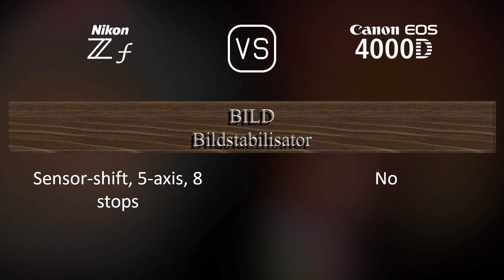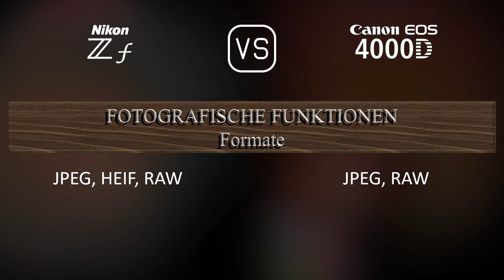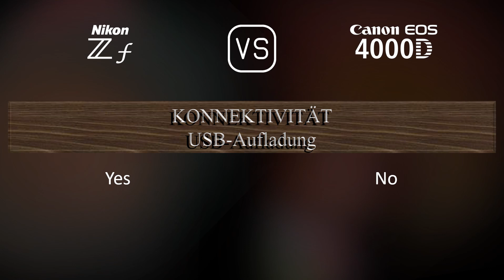Nikon Zf vs. Canon EOS 4000D: Ein Vergleich der technischen Daten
Dieses Video gibt einen Überblick über die Nikon Zf und die Canon EOS 4000D in einem parallelen Technikdatenvergleich (comparison of specifications). Vielen Dank fürs Zuschauen.

00:25 EINFÜHRUNG
00:33 KAMERAGEHÄUSE
00:40 BILDSENSOR
01:01 BILD
01:16 OPTIK & FOKUS
01:41 BILDSCHIRM
01:58 SUCHER
02:13 FOTOGRAFISCHE FUNKTIONEN
03:06 VIDEOGRAFISCHE FUNKTIONEN
03:20 SPEICHERUNG
03:24 KONNEKTIVITÄT
03:49 ALLGEMEINE ANGABEN
04:07 SONSTIGE FUNKTIONEN